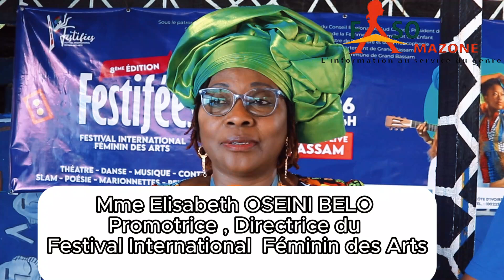la directrice DU FESTIFEE